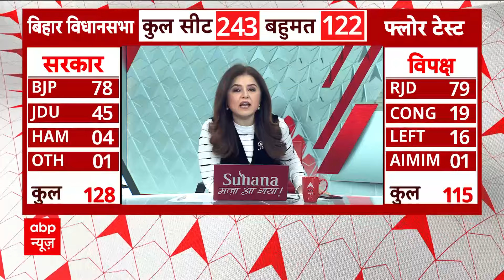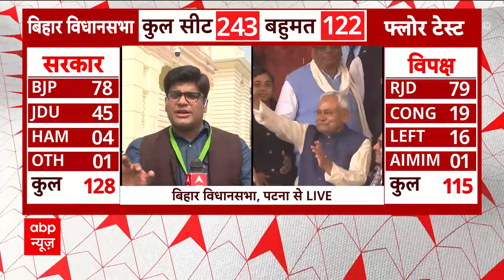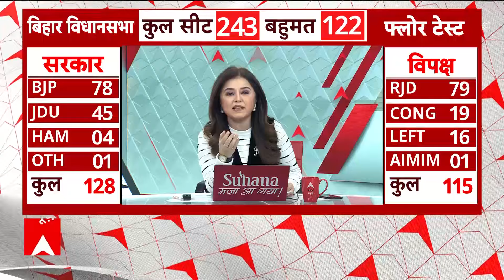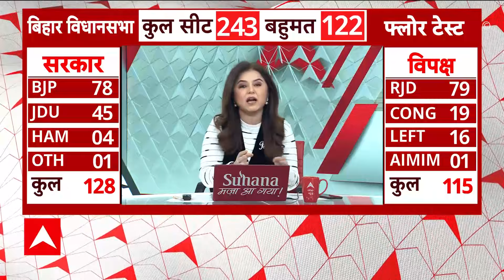Bihar Floor Test: बिहार विधानसभा में फ्लोर टेस्ट के दौरान आज क्या कुछ है संभव? जानिए | Breaking News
बिहार विधानसभा की कार्यसूची के मुताबिक, कार्यवाही 11 बजे शुरू होगी. पहले अध्यक्ष का प्रारंभिक संबोधन होगा. इसके बाद राज्यपाल संबोधित करेंगे. इसके बाद बिहार विधानसभा अध्यक्ष को हटाए जाने के लिए प्रस्ताव लाया जाएगा और इसके बाद नीतीश कुमार विश्वास मत का प्रस्ताव लाएंगे.